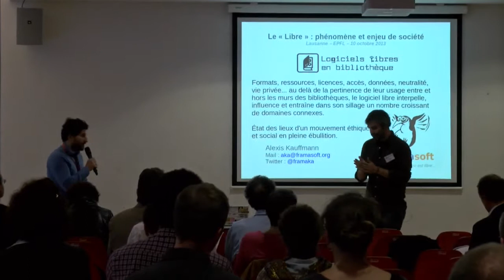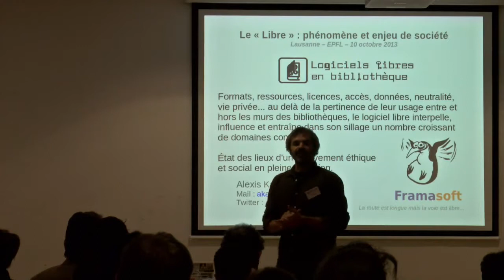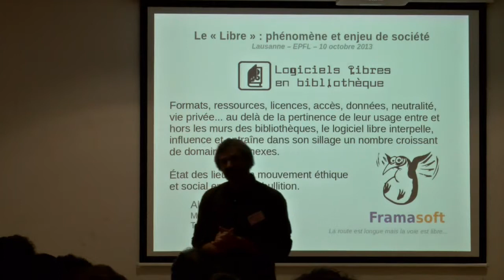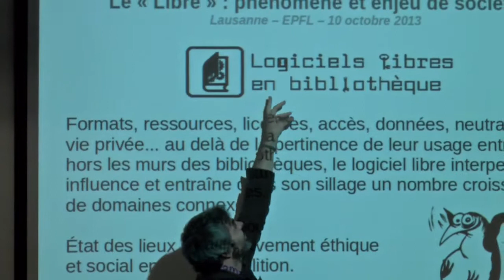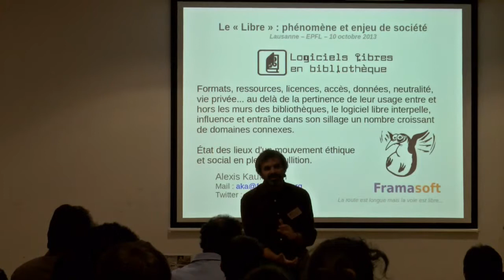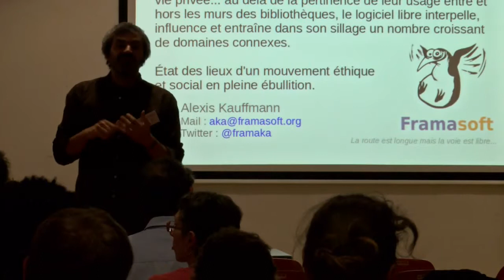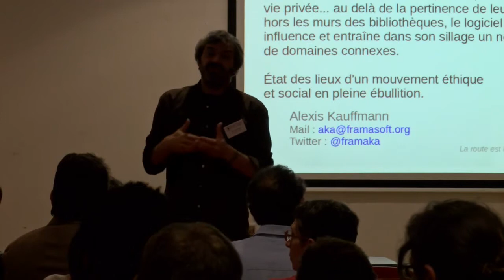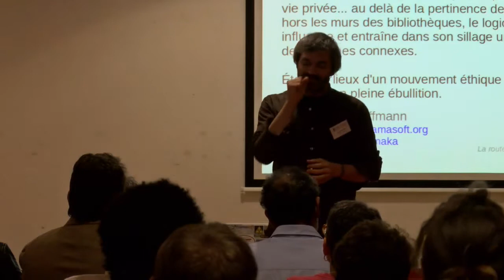Le libre, un phénomène et enjeu de société / Alexis Kauffmann